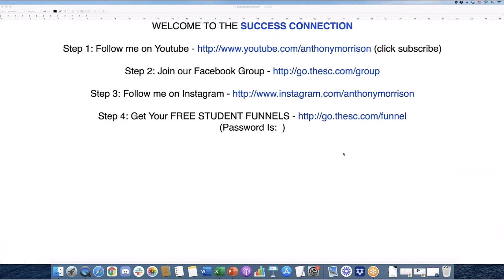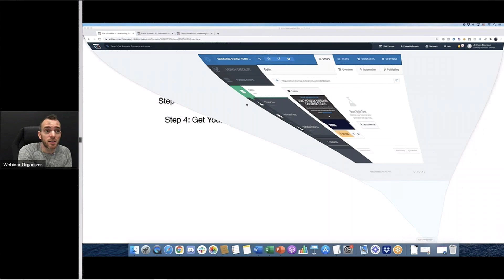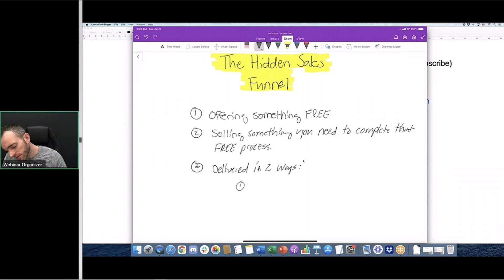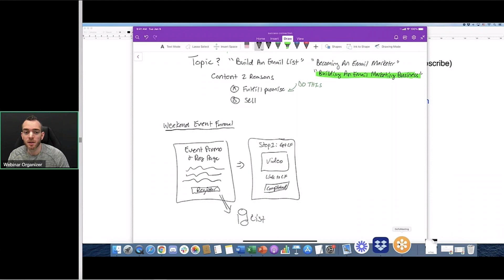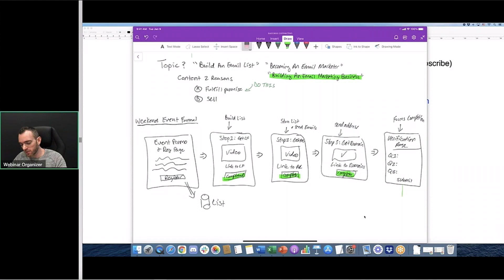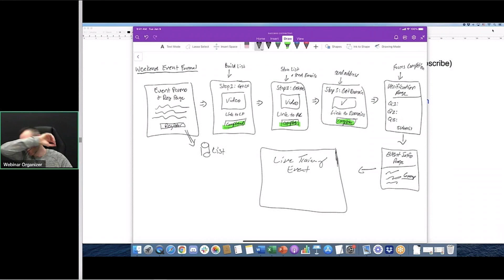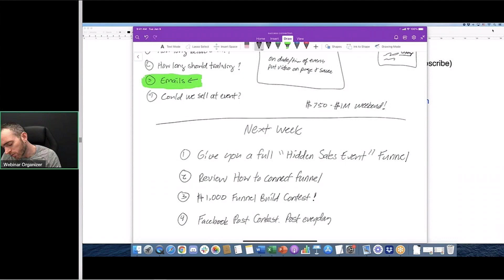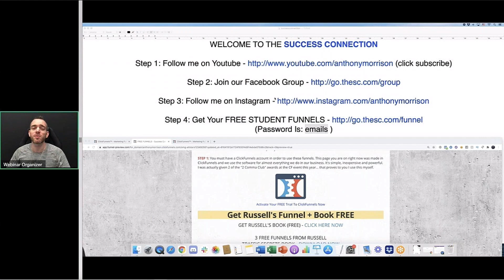[Hidden Funnel] We Started Your Next FREE Business!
Last night’s Success Connection was seriously off the hook!

First, I gave away $100 for our daily FB post contest…

Second we kicked off our “Hidden Funnel” email list-building business!

(If you’re new, this is the 13th FREE business we’ll be building and launching together over the next few weeks)

My goal is for every SC student to get 500 brand-new subscribers to their email list in March… and you’re going to flip when you see the full plan!

Finally, I told you how you can win $100 next week by posting daily in our Facebook group…

So make sure the replay & learn how to build your email list FAST!

If you’re a new student you also got 12 businesses completely free on this webinar!

Here’s what you got:

- Your Udemy Instructor business with free courses (done for you)
- Your 3 Phase “Funnel Stack” business (done for you)
- Your very own PWA Alpha autowebinar (done for you)
- Your very own Lead In business (done for you)
- Your very own Monthly Newsletter business (done for you)
- Your very own Done For You Funnel Club business (done for you)
- Your very own 14 Day Challenge Funnel business (done for you)
- Your very own Instagram business (done for you)
- Your very own YouTube Profits video training course (built for you)
- Your very own 8 Figure Formula book business (completely done for you)
- Your very own Inboxer Academy monthly membership business (again done for you)
- Your very own 7 Figure Email Strategies business that makes you $497 each time (and yes it’s done for you)

As you can see gave you not 1, but 12 new businesses that you can profit from and use instantly (my team built them).

One click and all of these are yours completely free during our training.